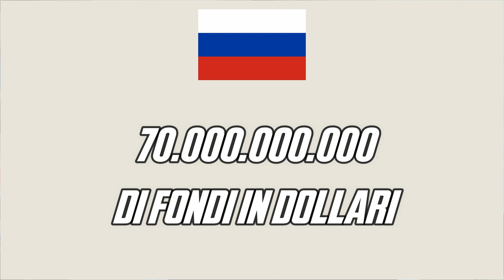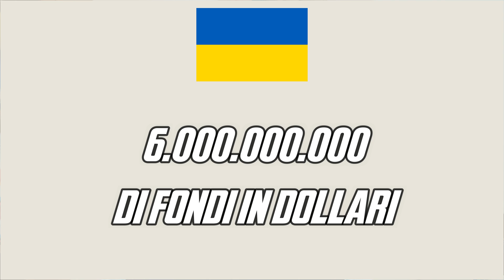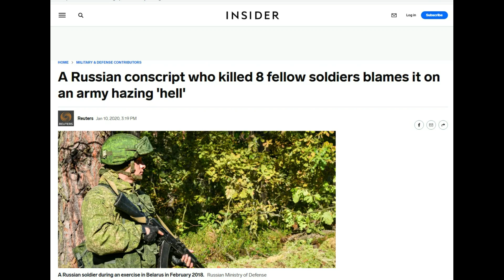Russia vs Ucraina: Quali sono i problemi dell'esercito russo?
RIASSUNTO
E' un dato di fatto che, a distanza di due mesi dall'inizio dell'operazione militare speciale, l'esercito di Vladimir Putin non ha ottenuto risultati tangibili. L'esercito della Russia si è dovuto ritirare da Kyev ed ha perso circa 20.000 uomini. Più di quanto ne abbiano persi gli alleati in 20 anni di permanenza in Afghanistan.

CAPITOLI
00:00 -- Russia vs Ucraina: quali sono i rapporti di forza? Perché Vladimir Putin non ha ancora vinto?
02:00 -- Esercito russo: Aspettativa vs Realtà. I Russi in due mesi hanno perso più militari rispetto agli Alleati in 20 anni di permanenza in Afghanistan. Come mai?
03:45 -- I pro-Putin: è una strategia del presidente Vladimir Putin
05:25 -- Vladimir Putin e Valery Gerasimov: come portare l'esercito russo nel 21esimo secolo
06:45 -- L'esercito russo e dell'URSS nel secolo scorso: quando il numero di soldati contava
07:49 -- Oggi contano esperienza e conoscenza dei militari. Cose che ad una parte rilevante dei soldati russi sembra mancare
11:10 -- Il problema dell'esercito russo: la carenza di sergenti (qualificati)
12:30 -- L'esercito russo, la carenza di reclute e la strategia di Vladimir Putin
13:10 -- La pubblicità per l'arruolamento nell'esercito russo
14:36 -- Il problema del nonnismo e della scarsità di mezzi e assistenza
15:55 -- Ecco perché Vladimir Putin è responsabile del distrastro in Ucraina: il problema dei governanti "accentratori"
18:00 -- Ecco perché un problema simile, in una democrazia, verosimilmente non si sarebbe verificato.
19:20 -- Conclusioni: il problema del potere assoluto

FONTI
Sulle perdite russe in Ucraina:
Sui membri della Guardia Nazionale che hanno fatto causa al Governo per non andare al fronte: